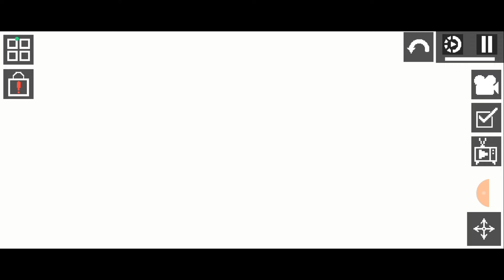la crisi di bombe nucleari😱